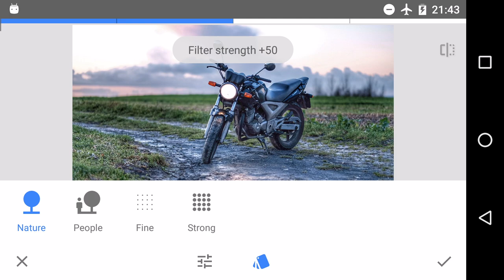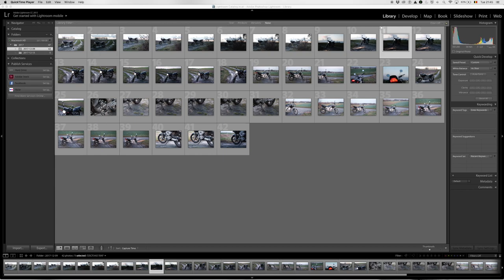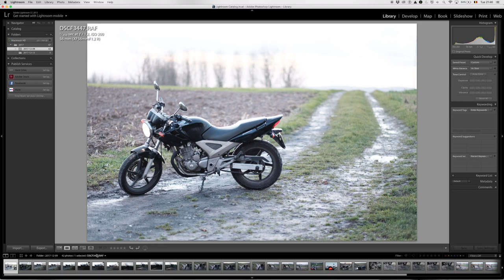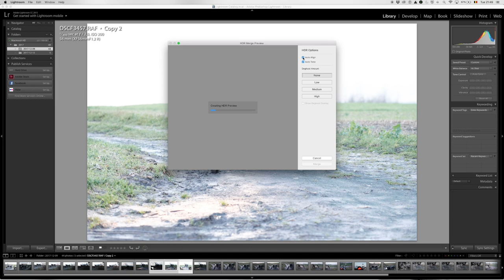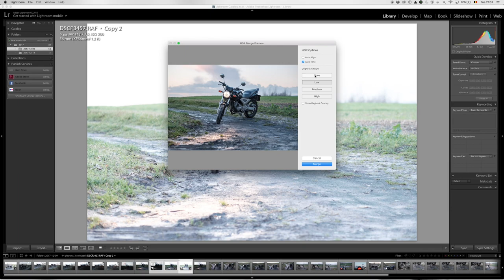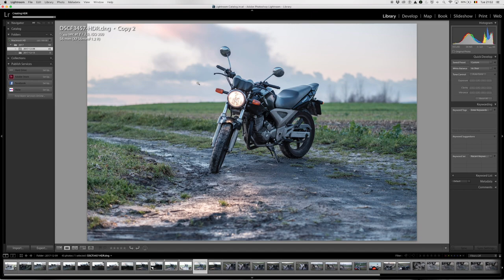Hoe HDR FOTO maken vanaf enkel RAW bestand in LIGHTROOM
In deze video laat ik zien hoe je een HDR opname kunt maken.

Natuurlijk leg ik eerst uit wat HDR opnamen precies zijn. Ik laat dit ook zien met een eenvoudige filter op smartphone wat een impressie geeft van wat mogelijk is met HDR.

Vervolgens schakel ik over op computer om een echter HDR opname te maken. Ik spreek kort over hoe je via bracketing een aantal opnamen met verschillende belichting kunt bekomen. En hoe je die afbeeldingen dan kunt samenvoegen tot een HDR foto.

Als extra toon ik ook hoe je van een enkel RAW bestand 3 verschillende virtuele kopieën kunt maken waarbij je simuleert wat je zou bekomen met bracketing.